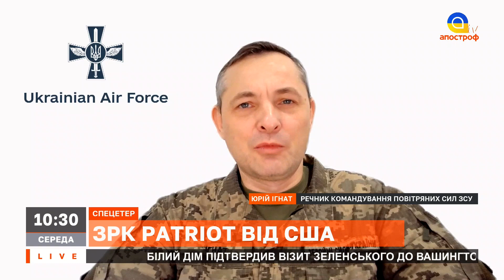В УКРАЇНУ ЇДУТЬ ЗРК PATRIOT: російська авіація буде знищена // Ігнат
В ефірі: Юрій Ігнат, речник Командування Повітряних Сил ЗСУ